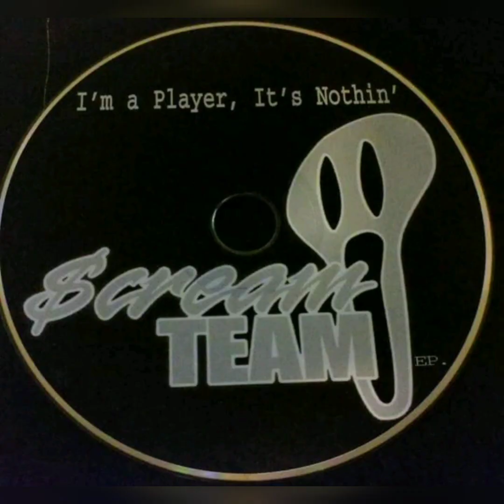ANT LIVE who is he ( ScreamTeam documentary part 3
ant live scream team
     known tho out the streets and hip hop culture